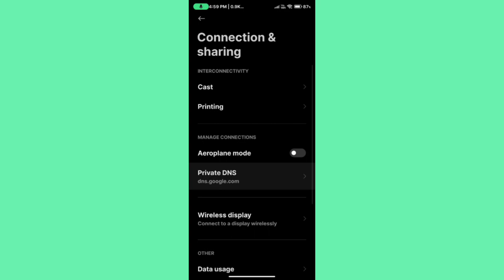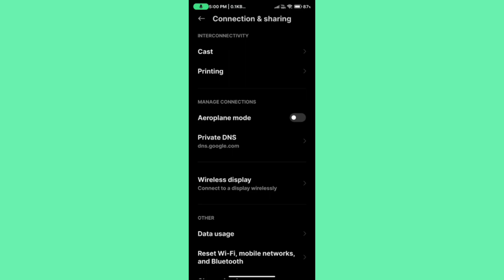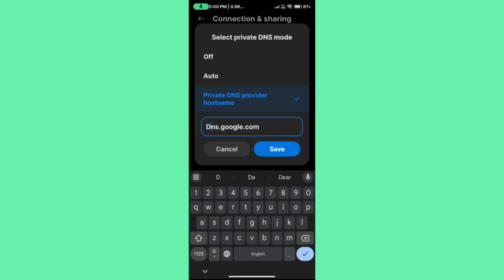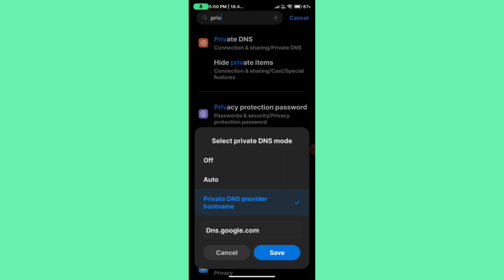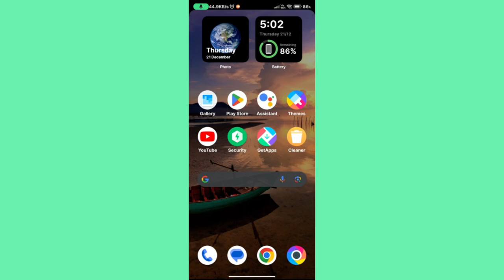Free fire download failed retry problem solve || Free fire download failed retry problem today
free fire download failed retry tamil
free fire download failed retry telugu
free fire download failed retry problem
free fire download failed retry malayalam
free fire download failed retry problem solve in tamil